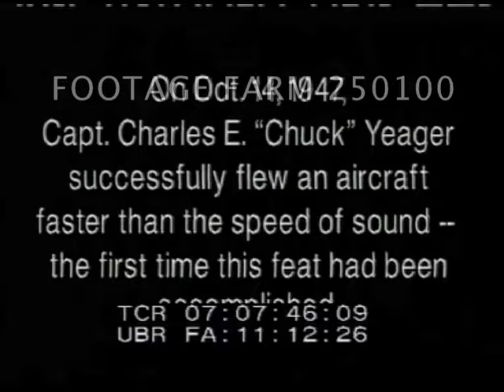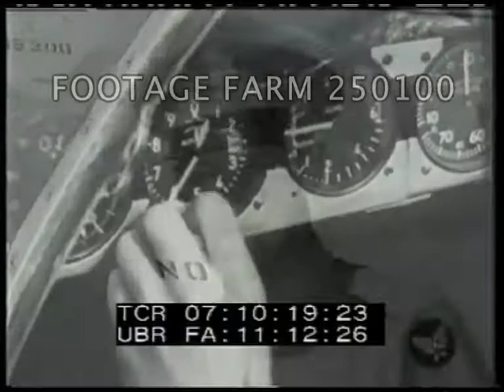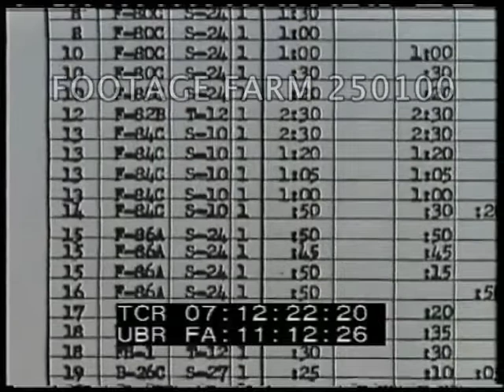Chuck Yeager - 250100-28 | Footage Farm Ltd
Titles.
07:07:58  Stills of Wright Brothers, Yeager plane, other fighter jets.  Main title.
07:08:20  Stills of Yeager w/ pistol.  Early WWII pilots & planes.  Still of 1943 Yeager graduation; planes; P-39 Cobra fighter.  Crash site on ground.  P-51 Mustang w/ Yeager. GSAP footage shooting down various size planes.  CU instruments.  Various officers who set up test pilots setting up X-1 program & flyers involved.
07:09:50  Various fighter planes in flight, on runway tarmac.
07:10:51  Yeager beside X-1; in bomber & X-1 dropped.  LS of X-1 contrail; X-1 rolling.  Jet fighters in flight.  Yeager painting Mach 2.5 on X-1 plane fuselage
07:11:33  Color, X-1A inflight; POV spinning out of control tumbling.  Landing.  Various stills of Yeager on ground, flight report log; into plane.
07:12:32  Air Force test pilot school class.  Fighter bomber over Vietnam.  Still General Yeager.  1975 retirement stills.  In cockpits; Yeager out of cockpit.
End.
Test Flights; Aviation History; Air Force Celebrity;
NOTE:  14Oct47  Yeager breaks sound barrier.